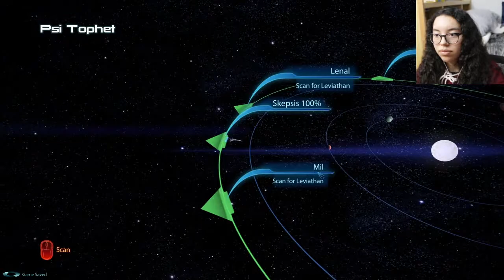Leviathan | Mass Effect 3 (Part 27)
We reached the end of Bryson's Lab DLC and let me tell y'all, it got hectic...